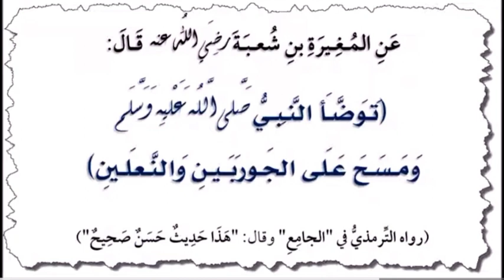مشروعية المسح_على_الجوربين | الشيخ الدكتور رياض الطائي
استعراض أبرز أدلّة جوازِ المسح على الجوربين

دقيقتان ونصف